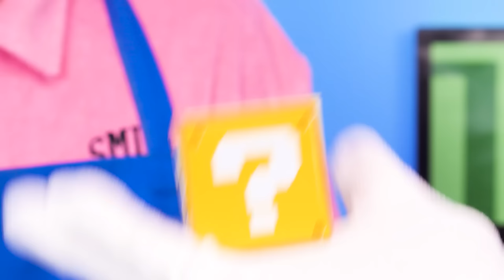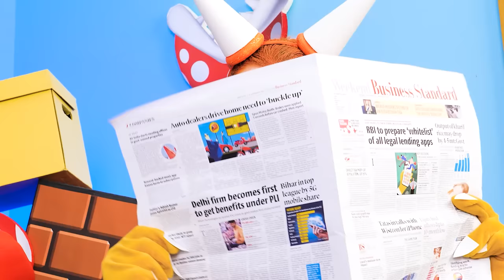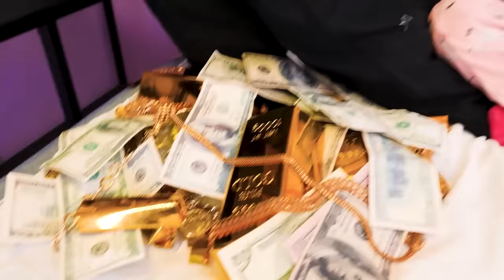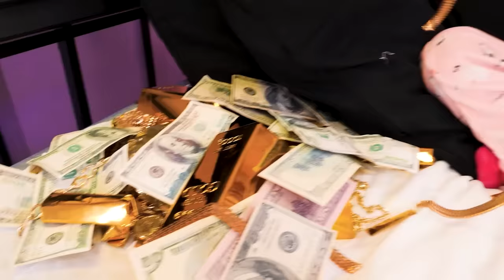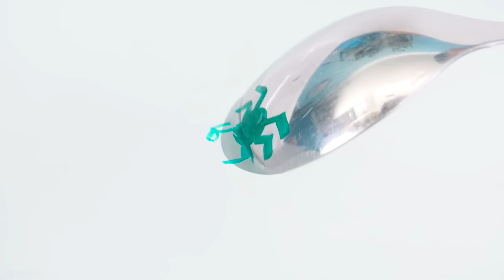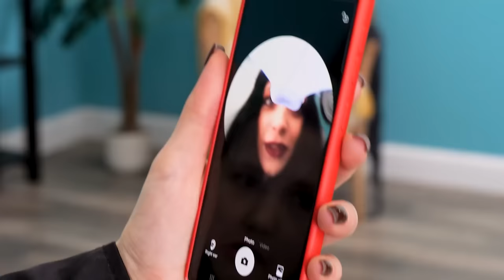Super Mario Uses Toilet Gadgets! Amazing Parenting Hacks by Princess Peach, Funny Moments by Wow How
Super Mario and Princess Peach became parents! Can you believe these beloved characters could be mom & dad? Find out what parenting tips and hacks they will use to discipline their child! Funny situations and loads of cool DIY hacks are surely guaranteed!